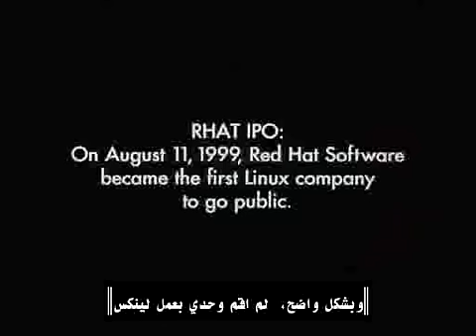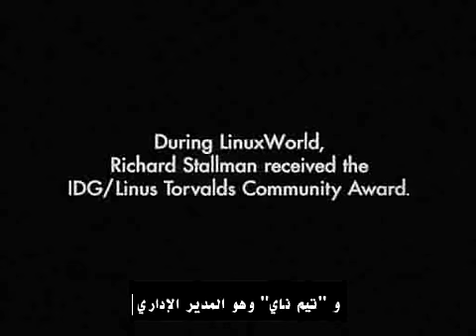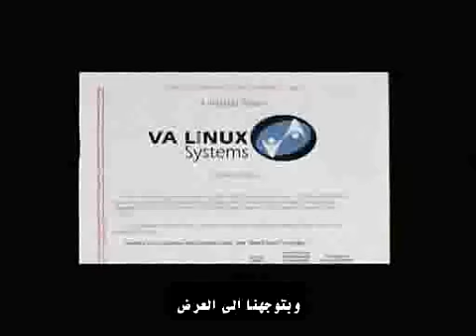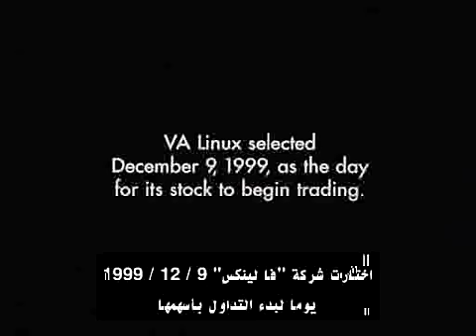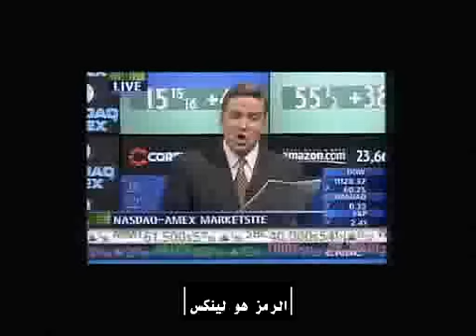Revolution OS [9/10] - Arabic sub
Revolution OS
with arabic sub